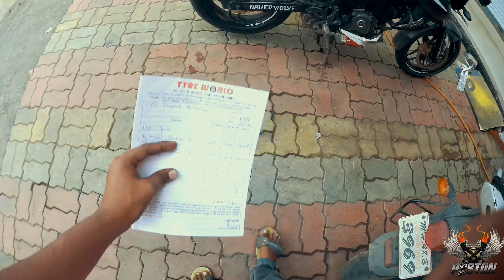Installing Best budget & bigger tyre for bikes - 140/70-17 rear & 110/70-17 front - ContiGo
Welcome to krup vlogs